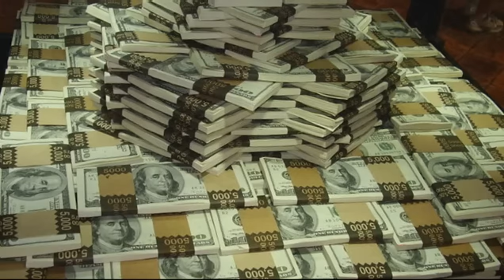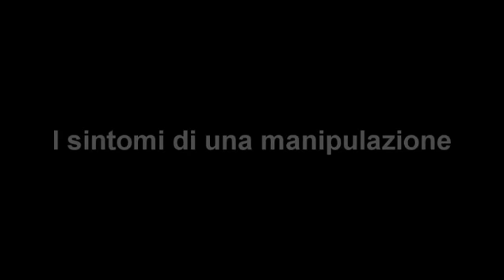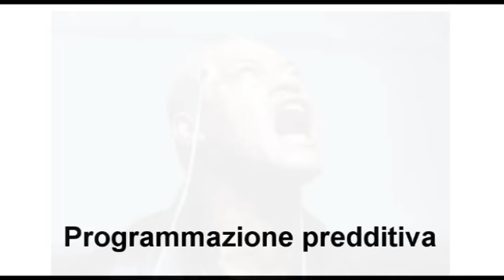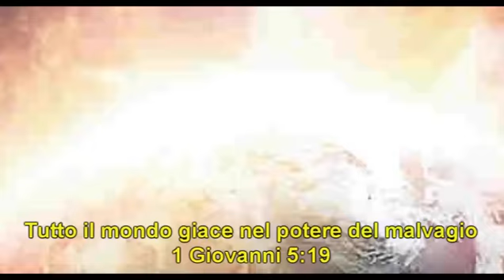La Manipolazione Del Tempo - Italiano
Che cos'è la programmazione predittiva?

La programmazione predittiva è una sottile forma di condizionamento psicologico, mediante i media, per far conoscere al pubblico i cambiamente che i "Poteri forti" vogliono attuare nel sistema. Se e quando tali modifiche verranno apportate, il pubblico avrà già familiarizzato con loro e le accetteranno come 'progressioni naturali', come definite da Alan Watt (*), riducendo così ogni possibile resistenza o commozione del pubblico. La programmazione predittiva quindi può essere considerata come una forma velata di manipolazione di massa preventiva o controllo mentale, (cortesia dei nostri burattinai).

Lo so, lo so ... si fatica a crederci. Se avete la mentalità chiusa meglio che vi fermiate qui. Ma, se siete alla ricerca di possibili spiegazioni del perché il grande pubblico sembra così "prevedibile" e quindi facilmente manipolabile, tanto da farli seguire il leader di turno giù dal dirupo ... E' necessario considerare l'effetto che i media possono avere sulla psiche degli uomini, delle donne e dei bambini che ne fanno uso.